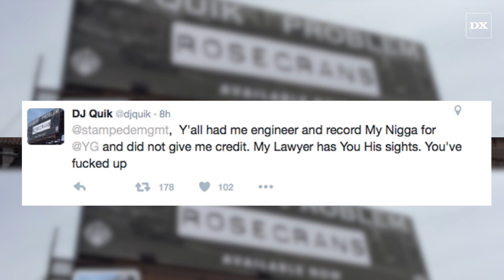DJ Quik Goes In On YG, Over “My Hitta” Credit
Summary: The West Coast legend apparently engineered YG 400’s 2013 hit.